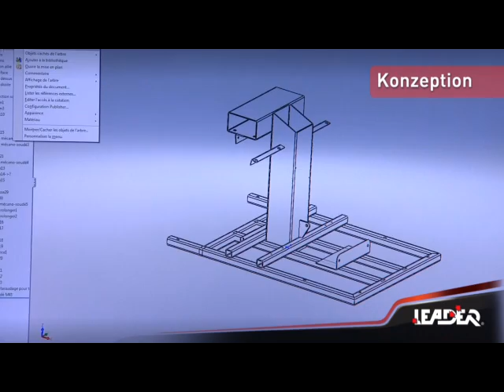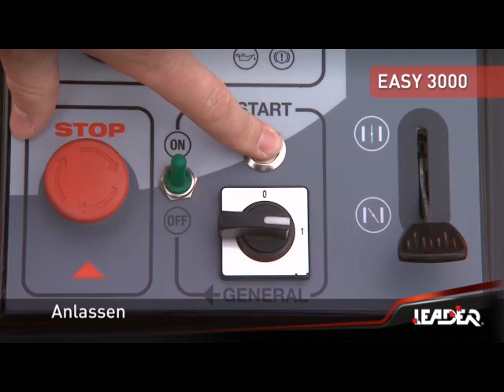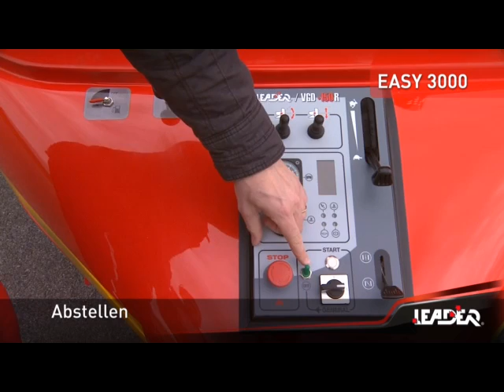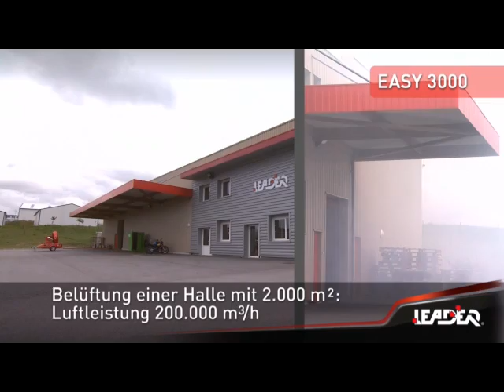Großlüfter EASY 3000 LEADER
DIE MOBILE BELÜFTUN GSLÖSUNG FÜR GROSSE OBJEKTE WIE Z.B.TUNNELS ODER LAGERHALLEN...
Easy 3000 ist ein mobiler und ausgesprochen handlicher Großlüfter.
Er wurde konzipiert , um eine leichte und effektive Entrauchung, Kühlung und Brandbekämpfungsmöglichkeit von großen Objekten zu bieten. Der Easy 3000 ist serienmäßig mit Zerstäubungsdüsen und LEDUmfeldbeleuchtung ausgerüstet. Mit ihm können Gase effizient niedergeschlagen und Rauch gekühlt werden. Durch das geringe Gewicht erreicht er ein unerreichtes Verhältnis zwischen Leistung und Handlichkeit.
Ein bis zwei Einsatzkräfte können den Easy 3000 problemlos in Stellung bringen und bedienen.